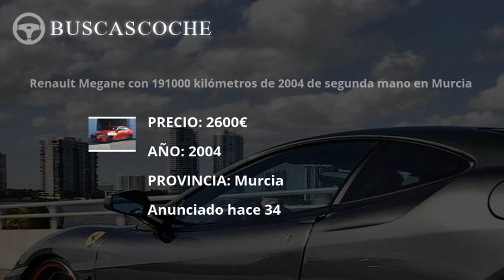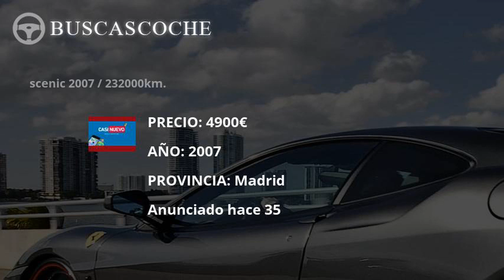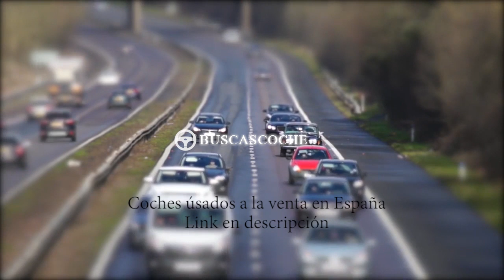Renault Scenic desde 950€, mejores ofertas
Ultimos coches Renault Scenic usados en venta, visita para verlos.